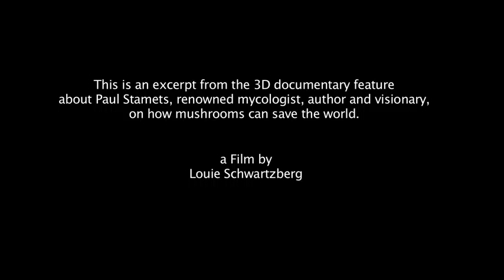The Fungal Fantastical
The fungal-fantastical. Emerging from their axial homes, fungi are beginning to be understood as nutrients to the human consciousness and ecological sustainability. Paul explores mycology and compels support for your own good nature and our fungal allies. This is the first in a collaboration of Louie Schwartzberg of Blacklight films (Movingart.tv) and Paul Stamets of Fungi Perfecti (fungi.com).